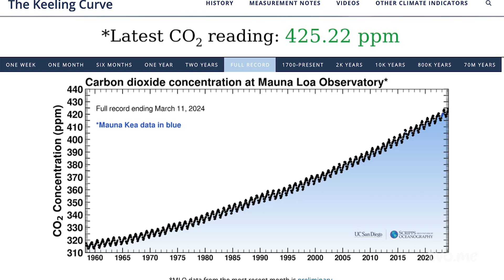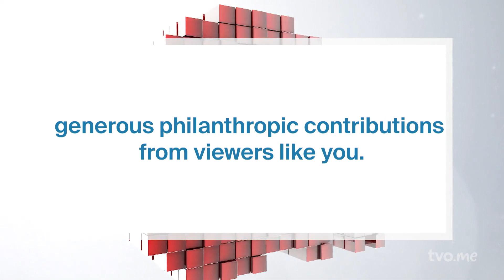How Can We Reverse the Effects of Climate Change? | What Makes You Curious?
Toronto Grade 12 student Misstura asks a crucial question: "Can we reverse the effects of climate change if we start now?" Dawn Bazely, a professor in the Department of Biology at York University, provides an insightful and hopeful answer on the ways we can mitigate climate change.

Professor Bazely explains that while reversing the effects of climate change entirely may not be possible, we can certainly take significant steps to mitigate its impact. She discusses the importance of drastically cutting greenhouse gas emissions, the role of photosynthesis in cooling our planet, and the interconnectedness of global warming, greenhouse gases, and biodiversity. Dawn emphasizes the need for political will and collective action to address climate change and highlights the role of youth-led movements inspired by figures like Greta Thunberg.

This episode is a must-watch for anyone concerned about the future of our planet and looking for science-based solutions to combat climate change

What Makes You Curious?